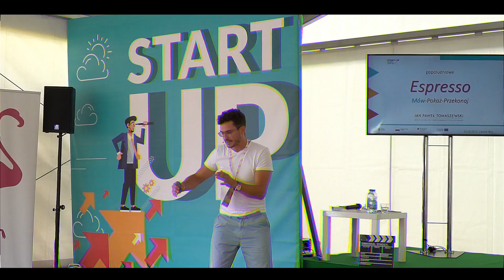StartUp Summer Camp 2019 trailer z warsztatu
W dniach 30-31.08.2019r. odbył się drugi o tak wielkiej skali StartUp Summer camp, którego organizatorem był PARP.

Startup Summer Camp to już druga edycja plenerowej konferencji dla środowiska startupowego. Wydarzenie skierowane jest do młodych przedsiębiorców, którzy realizowali projekty w Platformach Startowych. To doskonała okazja do wymiany doświadczeń ale również do świetnej zabawy i integracji.

Miałem zaszczyt poprowadzić dynamiczny warsztat pt. "Espresso popołudniowe, którego celem było przygotowanie młodych przedsiębiorców do Pitchingu. Poruszaliśmy zagadnienia związane z:
- Wystąpienia publiczne
- Wystąpienia sprzedażowe
- Small talk

Zapraszam do subskrypcji kanału na którym znajdziesz motywacje i inspirację do działania.